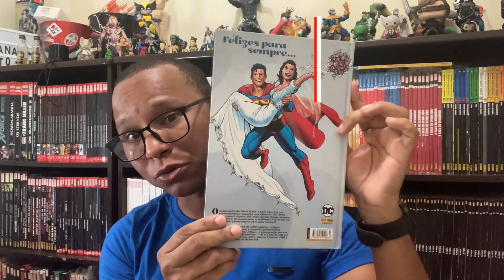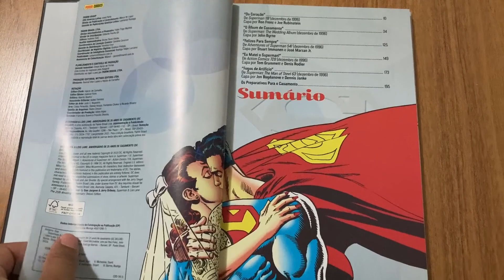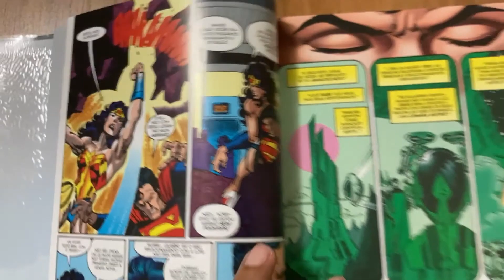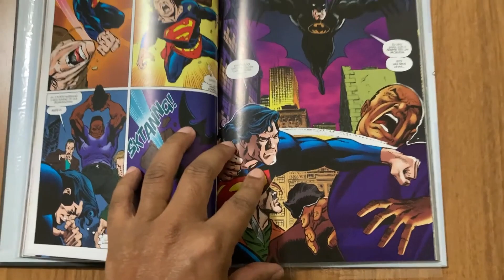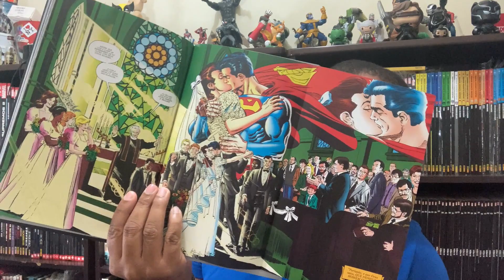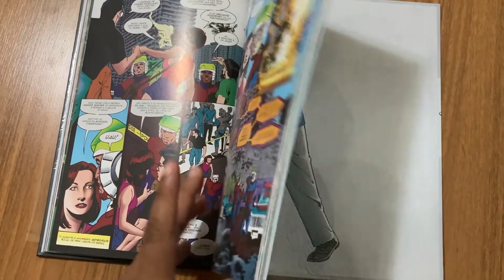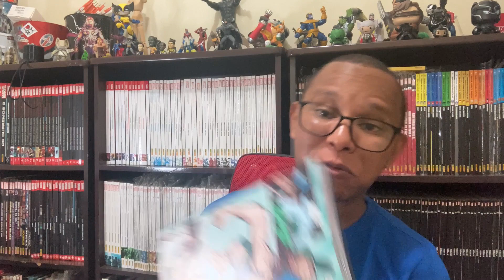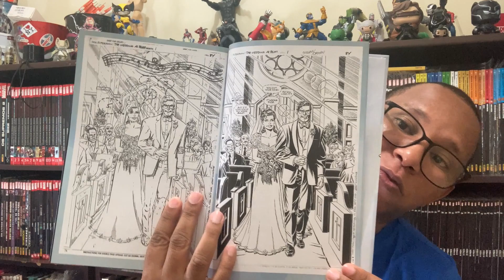CASAMENTO DO SUPERMAN - EDIÇÃO ESPECIAL 25 ANOS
O casamento de Clark Kent e Lois Lane é um acontecimento especial e histórico, que mudou a mitologia do Superman para sempre! Uma cerimônia inigualável, cheia de ação e romance, com participações de personagens de todo o Universo DC. Uma edição histórica especial apresentando o casamento de um dos casais mais icônicos dos quadrinhos, com roteiro e arte de criadores lendários de diversas épocas diferentes de toda a carreira do Homem de Aço

Casamento do superman 25 anos

morte do superman 30 anos  -

superman versus shazam